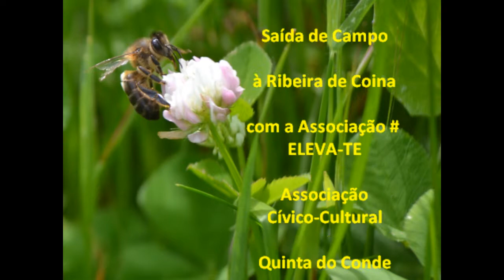Saída de campo ambiental à Ribeira de Coina - Projeto Rios - Abril de 2013 (FOTOS)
"Os alunos das aulas de PA (prestação de apoio) semanal de Ciências Naturais do 7º E participaram, no dia 8 de Abril de 2013, numa saída de campo à Ribeira de Coina, dinamizada pela Associação ELEVA-TE (Associação Cívico-cultural da Quinta do Conde) e no âmbito do "Projeto Rios" (Projeto que visa a participação social na conservação dos espaços fluviais) Participaram também 4 alunos do CEF Foto 2 que fizeram a toda reportagem da atividade. Os alunos foram acompanhados pelas professoras Patrícia Rodrigues (Ciências Naturais) e Ana Cristina Rodrigues (Educação Física).
Na Ribeira de Coina, os alunos escolheram um troço de 500 m e "adotaram-no"!. Desta forma, assumiram um compromisso futuro de proteger este troço e promover todo o tipo de melhorias ambientais do espaço estudado e da qualidade fluvial global da Ribeira de Coina. Os alunos procederam à aplicação do método científico experimental, através da recolha e registo de informações e dados geográficos, físico-químicos, biológicos, sociais e etnográficos, que foram registados em impresso próprio do Projecto Rios, para posterior lançamento online.
No final da atividade, concluímos, após análise de todos os dados recolhidos, que este troço da ribeira apresenta um excelente estado de conservação, não existindo poluição na água. O único aspeto negativo foi a presença de lixo (restos de sacos de plástico, pedaços de papelão nas margens e um fragmento de uma televisão). Ficou agendado uma atividade de melhoria ambiental, relacionada com a remoção deste lixo.
Prof. Patrícia Rodrigues"
"ELEVA-TE # - Associação Cívico-cultural
Difundir o espirito comunitário de e para a comunidade local, através das mais variadas formas de partilha de conhecimentos e de saber, para revitalizar o saber, cultivando a aprendizagem de pessoa para pessoa com o intuito de congregar e juntar a população."
As reportagens foto e vídeo foram feitas como exercício prático pelos alunos do 2º ano do Curso Operador de Fotografia e do Clube AQEC-TV do Agrupamento de Escolas da Quinta do Conde.